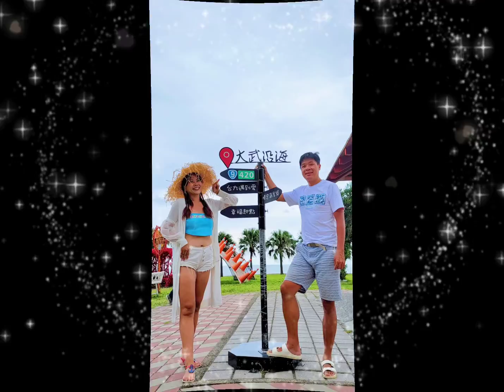情人節紀錄影片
情人節快樂呦💞～
退休人士太閑就是會這樣，一直翻照片，謝謝FB，情人節借閃一下，歡迎互閃呦🤣🤣
👉👉裡面那些地方你們也有去過壓🤗
🈲️不要問我去哪？腦公開會開不停，還好我長大了，不會么飽吵😅😅😅